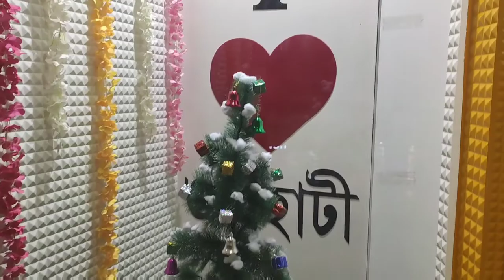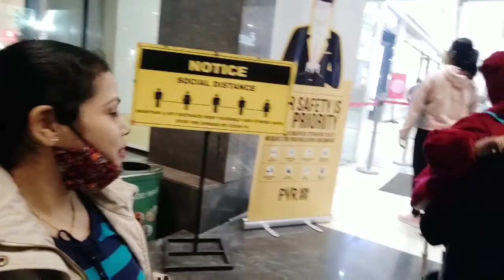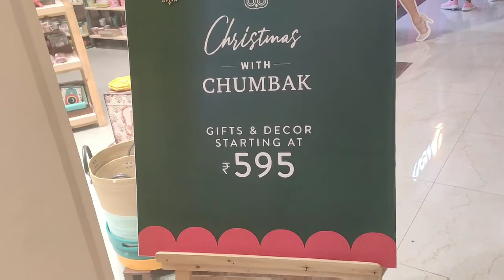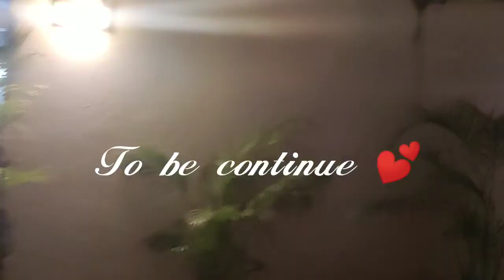বোনের বর বেরাতে নিয়ে গেলো অনেক আনন্দ করলাম 🥰খেলাম কেনাকাটা করলাম || Mimi's World ❤️citycentre